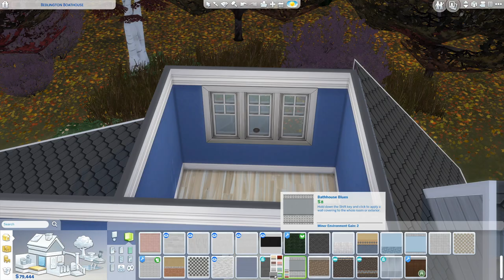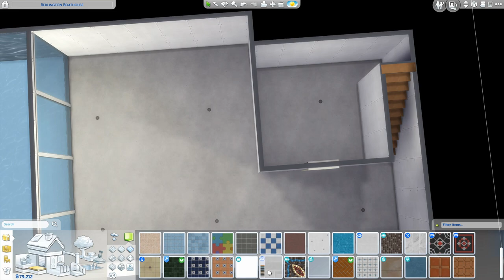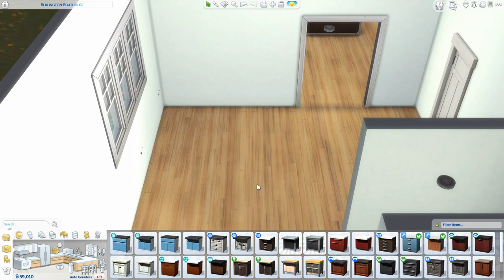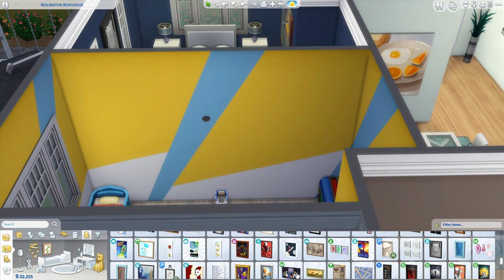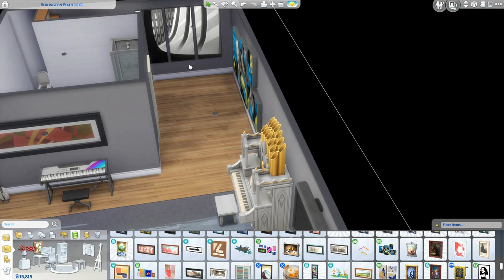Bedlington Boathouse Renovation| Sims 4 | Speed Build | No CC | Lauriarty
Hi fellow Simmers! In my current game, I've redesigned Bedlington Boathouse to work for  newly divorced single Dad (Akira Kibo), his son (Ren) and his dog (Marley). The redesign includes a new skill building basement room complete with underwater pool view.

The Sims 4 Gallery: lauriarty